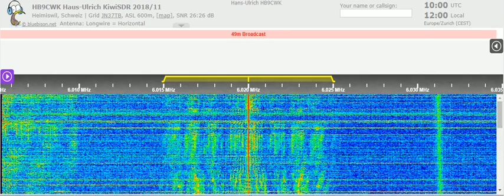09 05 2021 Radio Delta International in English and Dutch to WeEu 0957 on 6020 Elburg